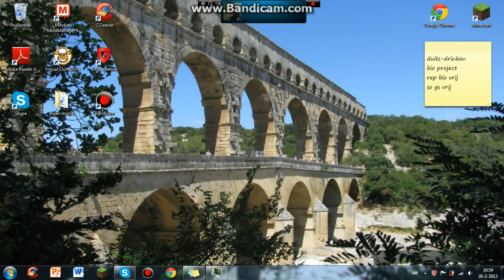survival van luuk en dirk Deel 1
beginnen in een server en een stad